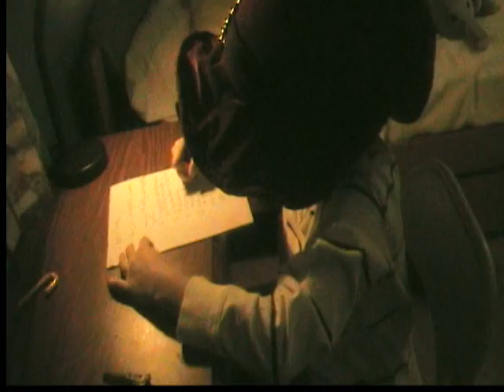Santa and George Bush.wmv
ahahahaha too much free time